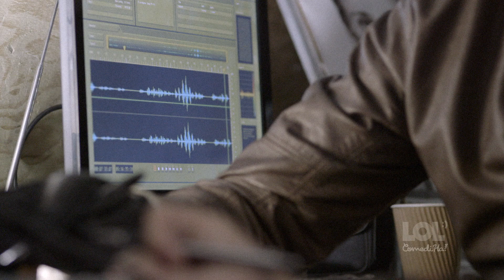Under surveillance \\ LOL ComediHa!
9 seasons of 14 episodes x 22 minutes OR 480 clips of 3-4 minutes OR more than 2500 sketches !

9 saisons de 14 épisodes x 22 minutes OU 480 capsules de 3-4 minutes OU plus de 2500 sketches !